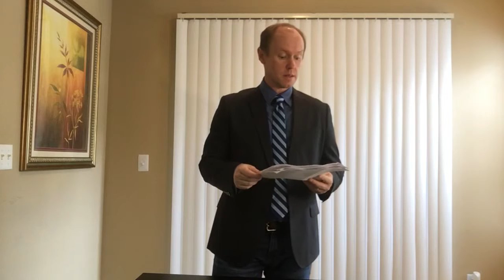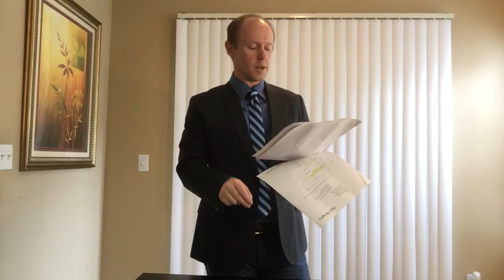Callback side for The Alley's production of The Christians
Michael Stewart Allen